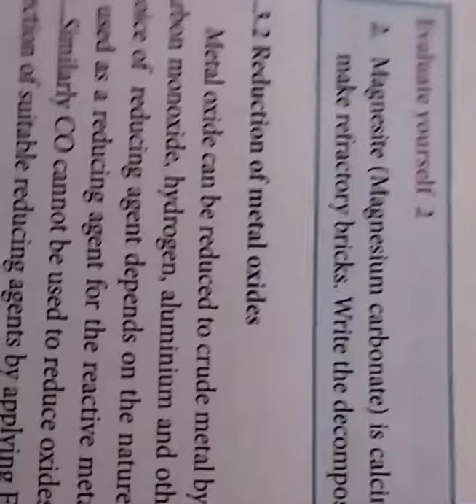12th std chemistry extraction of crude metal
extraction of crude metal explanation